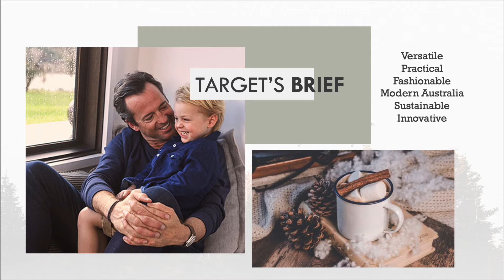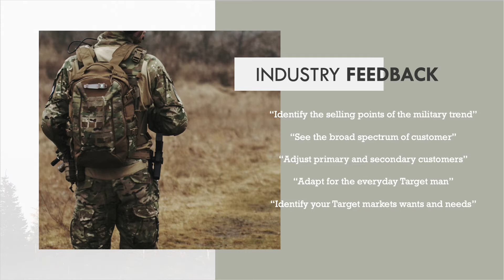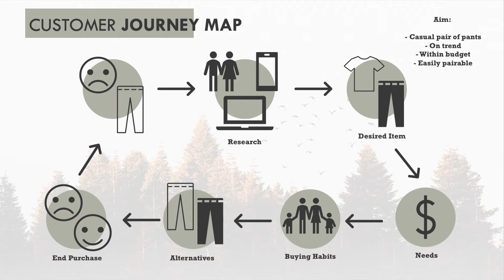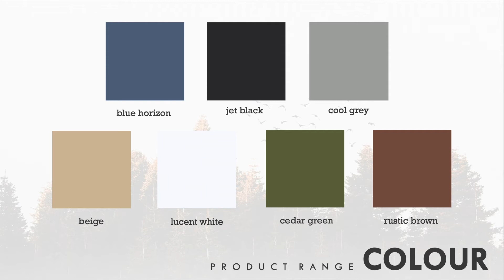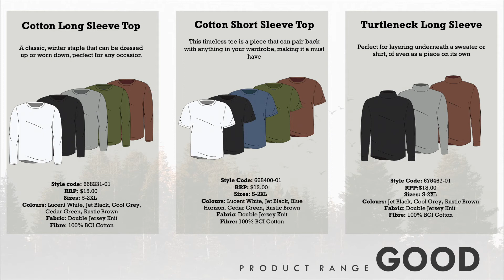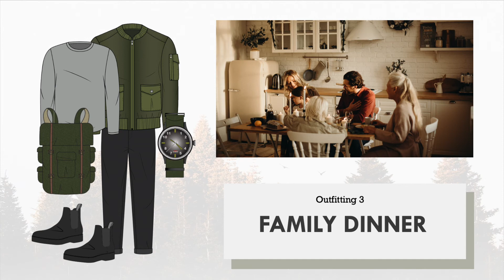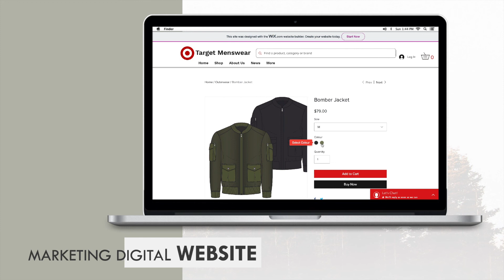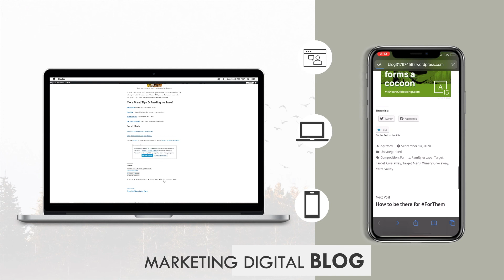Team Garnet Presentation